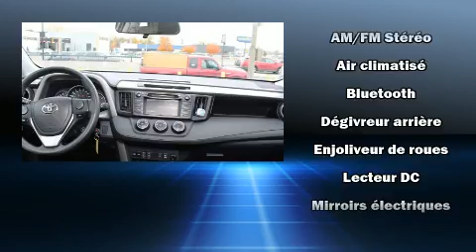2016 Toyota RAV4 LE CAMERA DE RECUL in Montréal, QC H3H 1M4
La route vous appartient avec le Toyota RAV4 2016. Ce véhicule offre une transmission automatique à traction avant et un moteur 4 cylindres de 2,5 L. Ce modèle propose une foule de caractéristiques de série, fini les sacrifices. Comme le télédéverrouillage des portières, l'ouverture automatique de la glace du conducteur, un compte-tours, un ordinateur de bord, climatiseur, rétroviseurs avec clignotants incorporés, régulateur de vitesse, et plus. Là où il fait plus froid, les occupants apprécieront à leur juste valeur les sièges chauffants et le dispositif de climatisation contrôlée. Les coussins gonflables latéraux se déploient pour limiter les effets d'un impact pour tous les passagers. Notre personnel compétent est à votre disposition pour répondre à toutes vos questions. Nous vous aiderons à trouver le bon véhicule au prix qui respecte votre budget. Prenez quelques instants pour effectuer un essai routier!